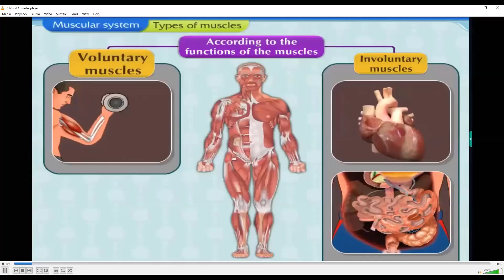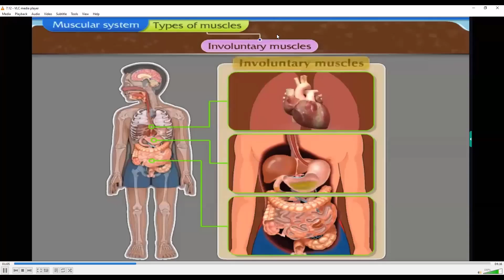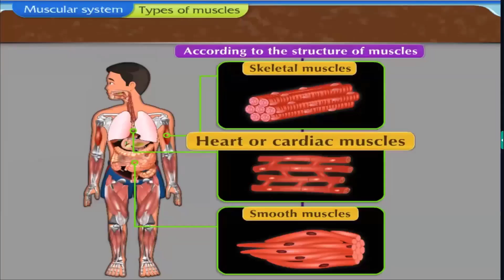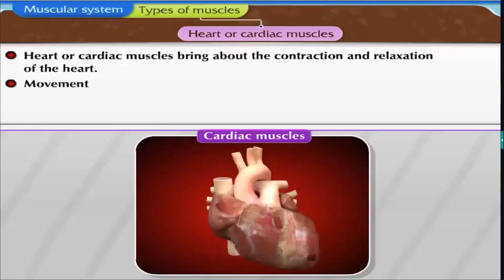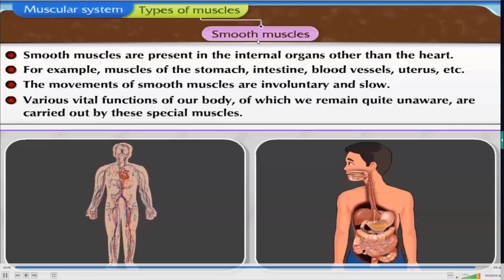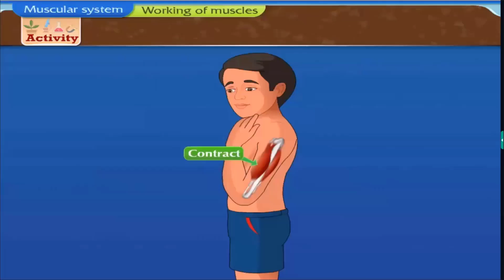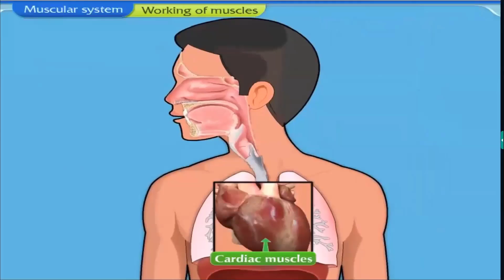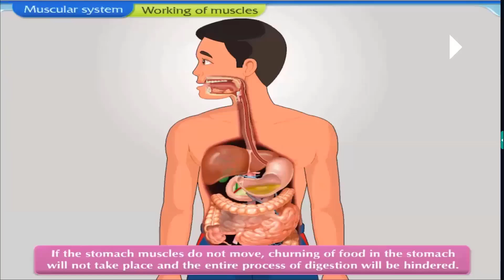Class 7 | Lesson 12 | The Muscular System and Digestive System | Topic 2nd Types of Muscles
Class 7 | Lesson 12 | The Muscular System and Digestive System in Human Beings | Topic 2 - Types of Muscles